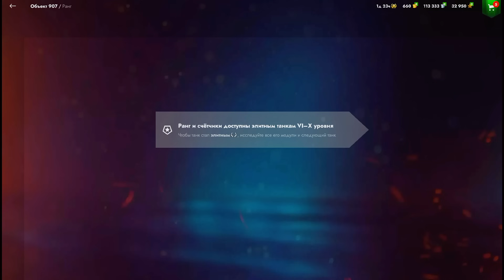МистикПад! Розыгрыш Распаковка Танки Блиц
У меня есть ещё ТРЕТИЙ ШАНС! Достать что то более крутое в розыгрыше распаковка! В Tanks Blitz так как в танки блиц я играю иногда нужно выбить ещё ) Разработчики Lesta хоть иногда но добавляют розыгрыши и это круто! : )